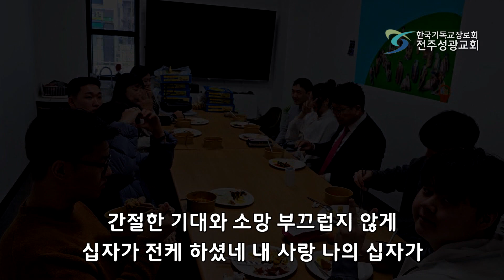주일스케치(십자가의 전달자)